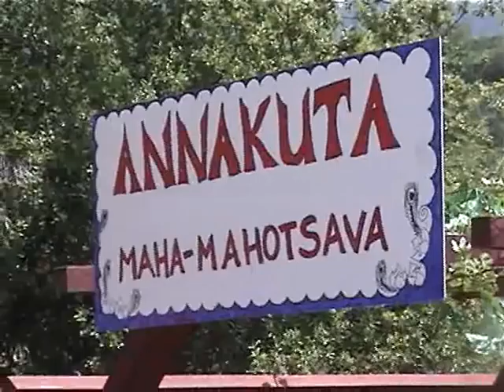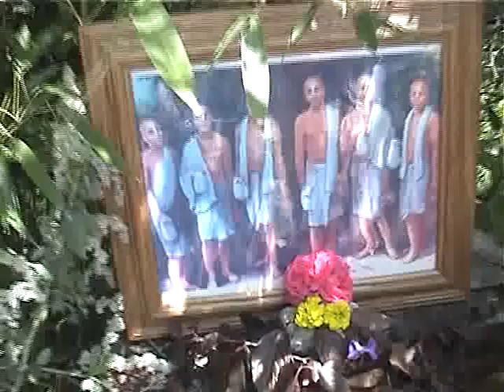20030518_Badger Annakuta Festival